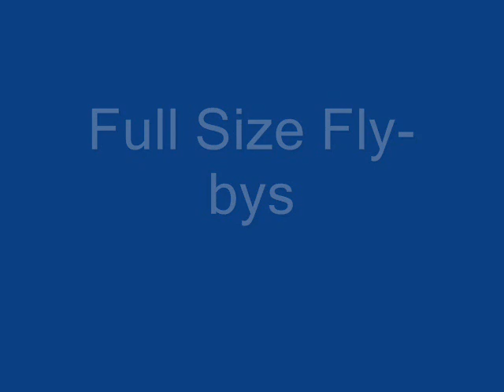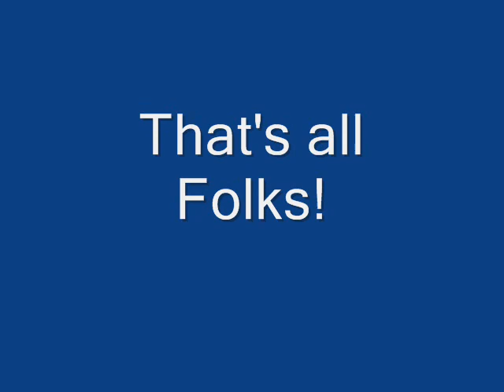Speedfest 2011 Demo flights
Speedfest 2011 at The Stillwater RC Flyers / OSU UAV field.  This is a compilation of some of the demo flights.  None of the actual speed competition.